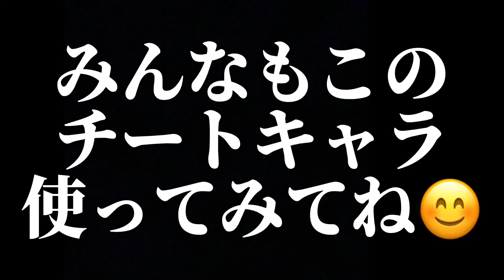超ぶち壊れユニフラを貰った『ブロリー』が理不尽すぎましたwww【ドラゴンボールレジェンズ】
【使用BGM】
Payday - Jason Farnham
PeriTune - BattleField4